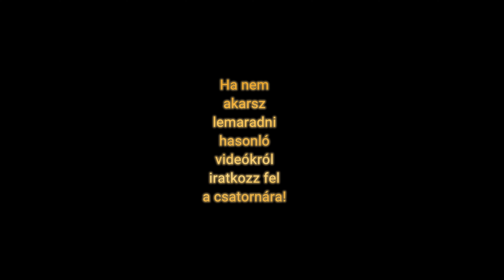Szabó T. Anna költő, író kapcsolódása Kányádi Sándorral és a Kalákával I Vers mindenkinek zenével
Szabó T. Anna József Attila-díjas magyar költő, műfordító, író Kolozsvár született 1972-ben. A Kaláka zenekar Az ég zsoltára című versét is feldolgozta a költőnek. A bécsi magyar intézetben került sor a Kaláka koncertre, ahol Szabó T. Annával is tudtam interjút készíteni. Kányádi Sándor: Kettős ballada című verse hangzott el a videóban. A Kaláka kétszeres Kossuth-díjas és Prima Primissima díjas magyar együttes, amely 1969. november 26-án alakult Budapesten. A kaláka népi kifejezés, jelentése „közös munka”, eredetileg házépítést jelentett. Az együttes alapító tagjai: Gryllus Dániel, Gryllus Vilmos, Mikó István és Radványi Balázs. Később Mikó Istvánt Dabasi Péter, majd Huzella Péter váltotta, aki 20 évig zenélt a zenekarral (1975–1995). Egy rövid ideig Kobzos Kiss Tamás és Tzortzoglou Jorgosz is játszott az együttesben, Vilmos helyére aztán 1979-ben Becze Gábor érkezett. A jelenlegi felállásban Huzella Péter kiválásával és Gryllus Vilmos visszatérésével 1996 óta játszanak. A koncerten Kosztolányi Dezső: Akarsz-e játszani? című versét is eljátszotta a zenekar.

További részletek a koncertből:...nemsokára...